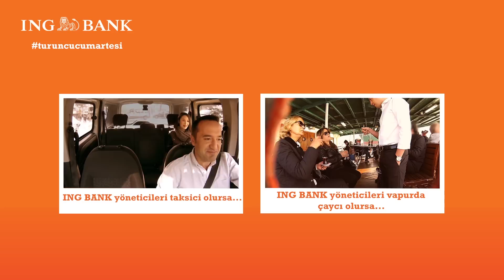Yöneticilerimiz parkta baloncu olursa…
Bir Turuncu Cumartesi günü; ING Bank yöneticileri çocuklarınızı getirdiğiniz parkta baloncu, bir şeyler içmek için uğradığınız restoranda garson, Kadıköy’den Karaköy’e gitmek için bindiğiniz vapurda  çaycı ya da  yoldan çevirdiğiniz takside şoförünüz  olarak karşınıza çıktılar. Bu şaşırtıcı deneyimde araya hiçbir mesafe girmeden yüz yüze hem kendi bankacılık anlayışlarını anlattılar hem de sizlerin aklındaki tüm soruları sıcak bir sohbetle cevapladılar.